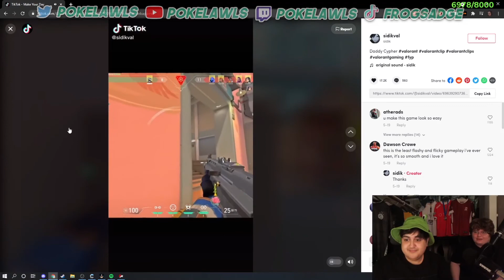POKELAWLS "I've cum on a subway cookie before" ??? Caught in 8K, 1080p, 60FPS, 60Hz, RGB Keyboard